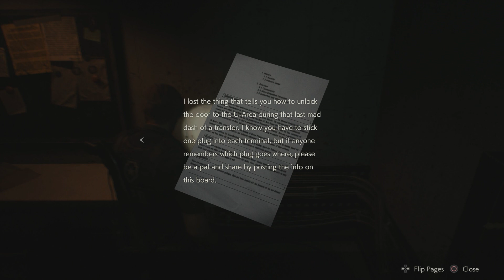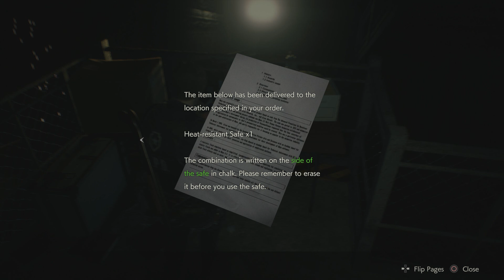RESIDENT EVIL 2 REMAKE WALKTHROUGH PART 11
What up! This is part 11 of Resident Evil 2 Remake.